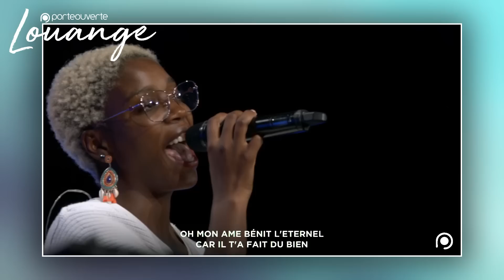Rediffusion de la louange du 21 Septembre 2022